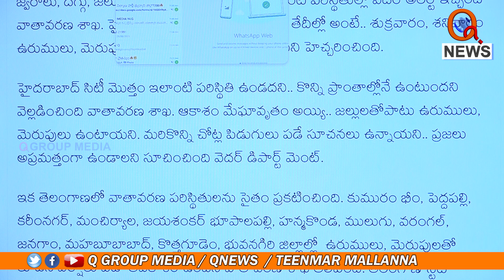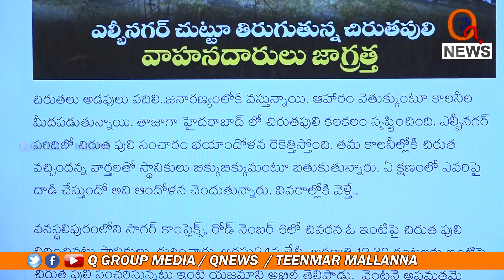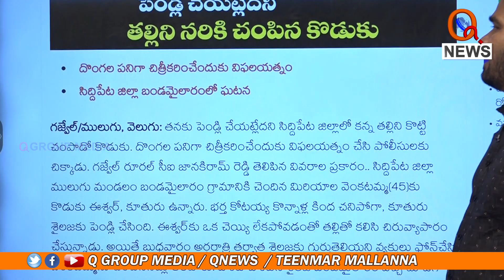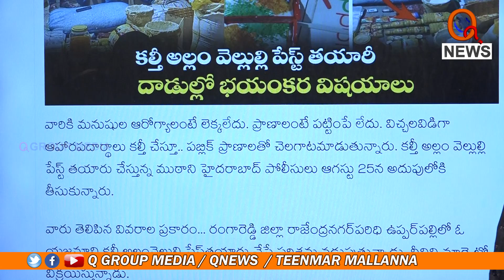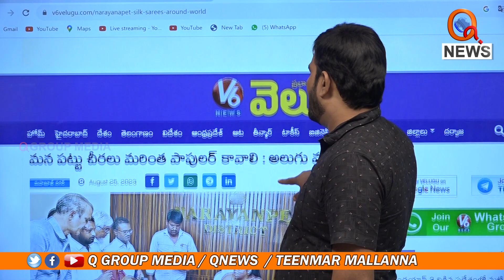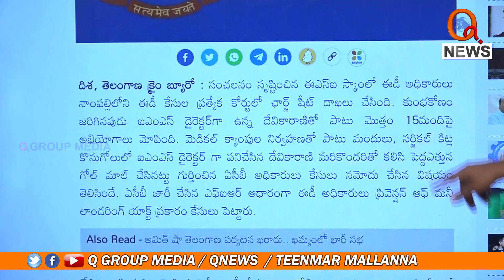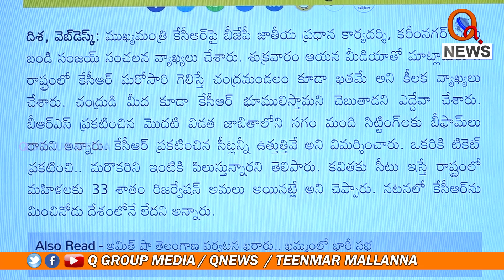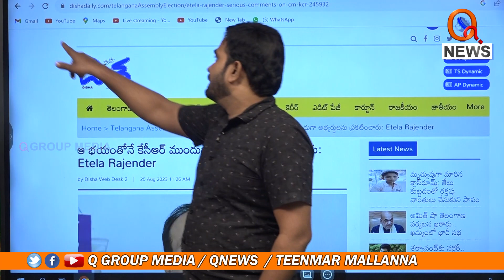AFTERNOON NEWS With MALLANNA 25-08-2023 | Teenmarmallanna | Qnews